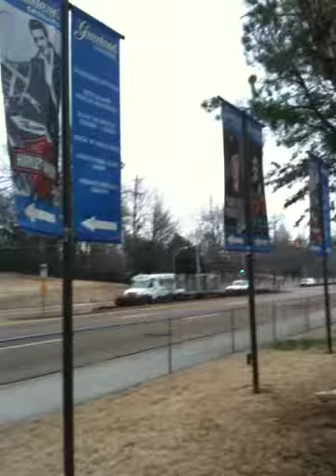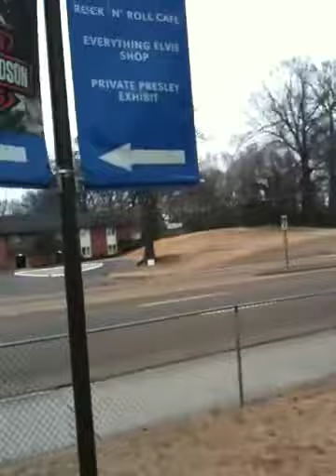Vince Nelson from Graceland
Actor Vince Nelson gives you a peek of Graceland.